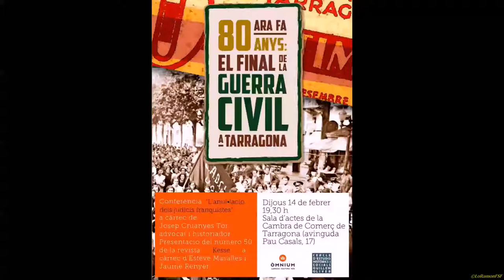Conferència de Josep Cruanyes “L’anul·lació dels judicis franquistes”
El 15 de gener de 1939, amb l’entrada de les tropes franquistes a la ciutat, la Guerra d’Espanya acabava a la ciutat de Tarragona. Aquest esdeveniment obria la porta a un terror i una repressió que es perllongarien  en el temps i dels quals la nostra societat encara en viu les conseqüències.

Com en anteriors edicions, al voltant de la data del final de la Guerra Civil espanyola, el 15 de gener de 1939, ara fa 80 anys, diferents  institucions i entitats culturals han programat tot un seguit d’activitats per a ajudar a conèixer els antecedents, el desenvolupament i els efectes posteriors del conflicte bèl·lic a la nostra ciutat.  És a dir, difondre la nostra història, rebutjar la irracionalitat de les guerres i valorar un present i futur de convivència democràtica i pacífica. Tot plegat, amb l’objectiu de difondre la història recent, des de la Segona República fins a la dictadura franquista, passant per la Guerra Civil, un dels períodes més significatius i dramàtics del segle XX.

Òmnium Cultural Tarragonès i Cercle d’Estudis Històrics i Socials Guillem Oliver s’afegeixen a aquest programa amb una activitat de doble significat.

Primerament comptarem amb l’advocat i historiador Josep Cruanyes Tor que dissertarà sobre l’anul·lació dels judicis franquistes i, tot seguit, tindrà lloc la presentació del num. 50 de la revista Kesse a càrrec Jaume Renyer.

Tarragona
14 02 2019